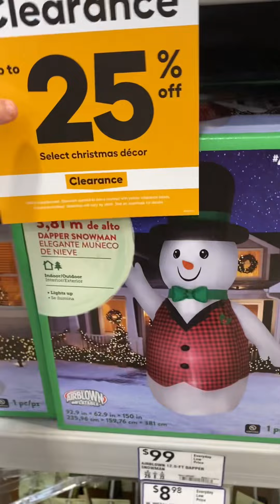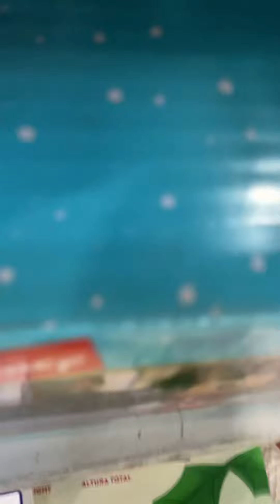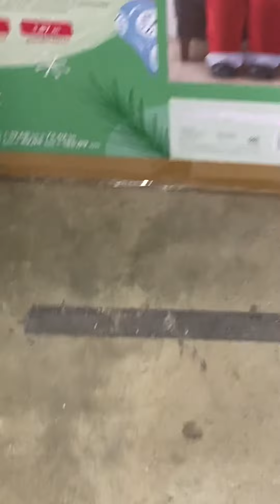Lowe’s Christmas 2022 almost gone